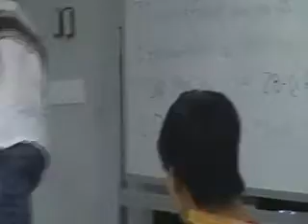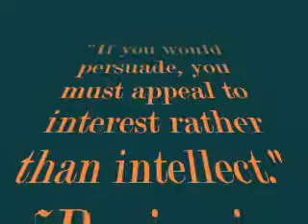Founders' Parliament Session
How Legislation was enacted in the Founders' 2008 BFTF Parliamentary Session.